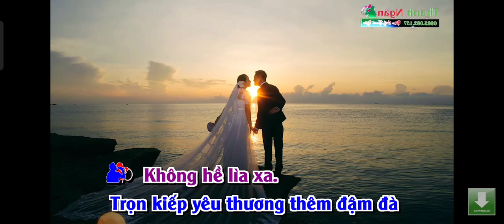TÂN NHẠC. SC.MỐI DUYÊN QUÊ. CS THỦY TRÚC